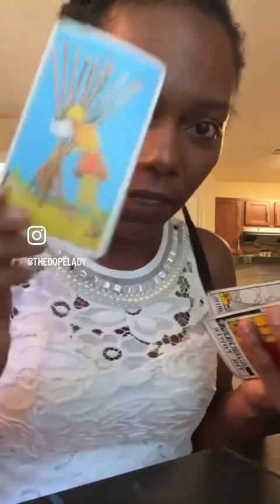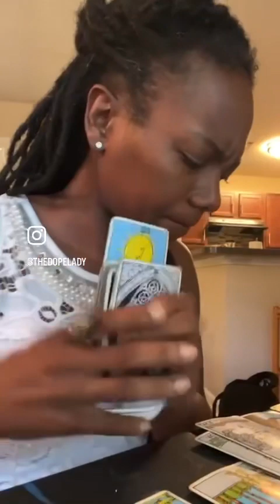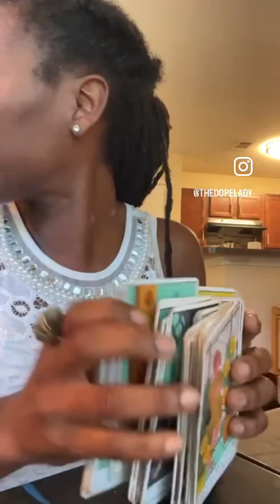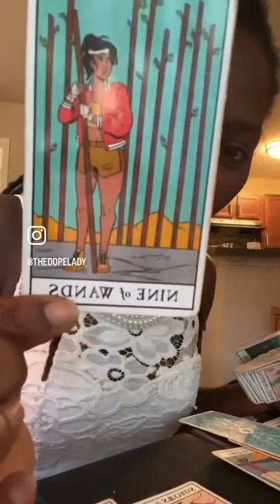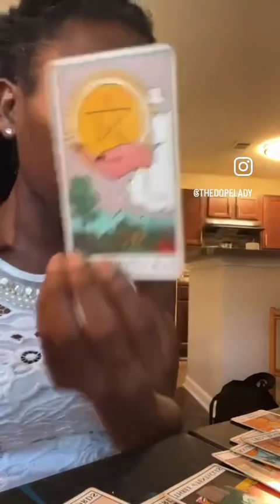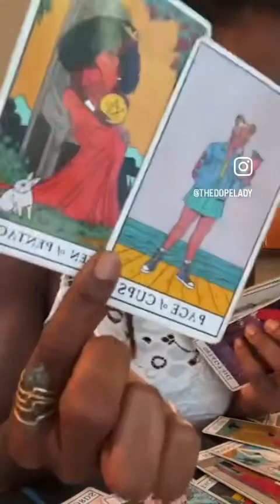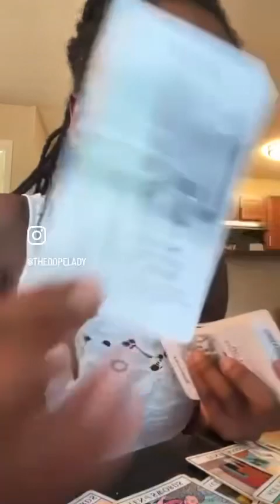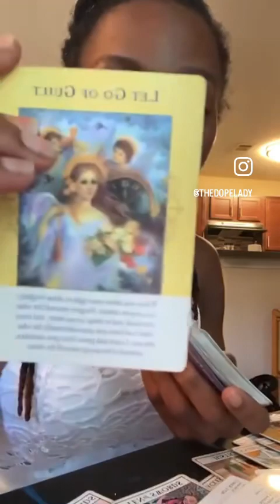You are a Superstar 💫